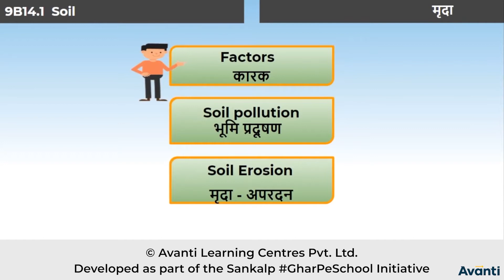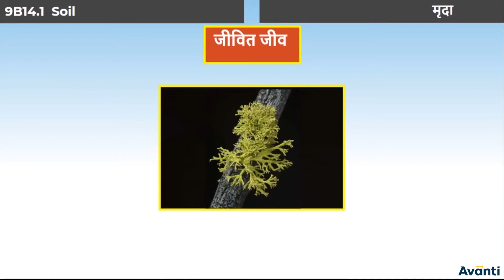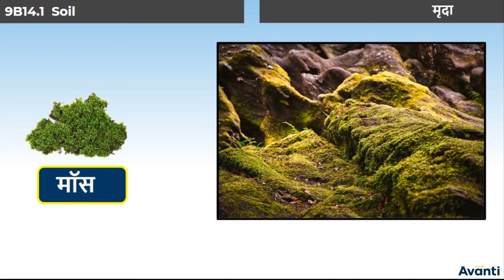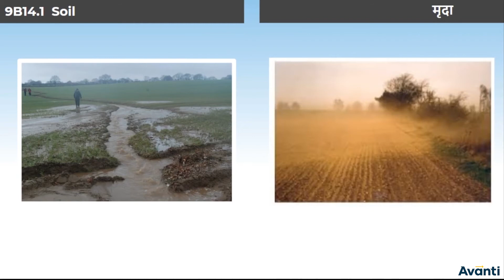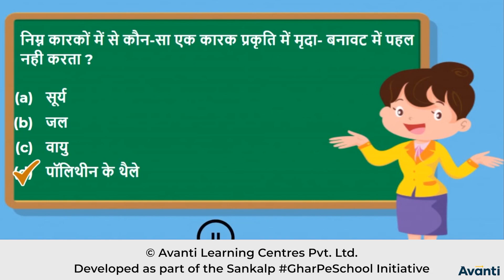7. 9B14.1 CV7 मृदा में खनिज की प्रचुरता | Mineral Riches in the Soil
इस विडियो में आप कक्षा 9 की जीवविज्ञान के अध्याय 14 (प्राकृतिक संपदा) के एक महत्वपूर्ण concept "मृदा में खनिज की प्रचुरता" के बारे में सीखेंगे |
In this video, You will learn the important concept "Mineral Riches in the Soil" of Chapter 14 (Natural Resources) of 9th Biology.

Class 9 Biology Chapter 14, Chapter 14 Natural Resources in Hindi, The Role of the Atmosphere in the Climate Control, Air and Winds, Air Pollution, Rain, Water and Water Pollution, Mineral Riches in the Soil, The Water Cycle, The Nitrogen Cycle, The Carbon Cycle, The Oxygen Cycle, Ozone Layer